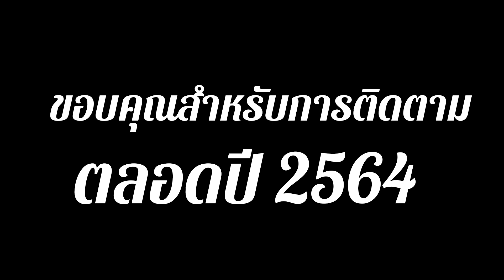camping 2564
สามารถสมัครสมาชิกเพื่อสนับสนุนผมได้ ตามนี้เลย
 ช่องนี้เกี่ยวกับการรีวิวต่างๆ หรือแนวทางการใช้ชีวิต สิ่งที่อยากจะเล่า รวมถึงทริปท่องเที่ยว กางเต็นท์ต่างๆ ทุกๆอย่างที่ผมสนใจ จะนำมาอยู่ในชาแนลนี้หมดเลย ฝากไว้ด้วยนะครับ

camera1- canon eos 90d + kit 18-55 stm
camera2  - canon eos 6d + fix 50mm
camera3 - iphone 13
camera4 - dji osmo pocket2

com spec
cpu - amd ryzen 7 3700x
ram - CORSAIR Vengeance LPX 16 gb
HDD - 500 GB SSD WD BLUE SN550 PCIe/NVMe
การ์ดจอ - asus geforce gtx 1070
เมนบอร์ด - asus tuf b450m-pro gaming
POWER SUPPLY - COUGAR 550w